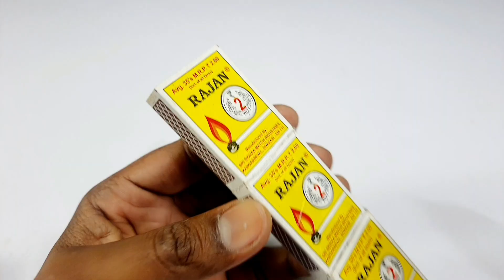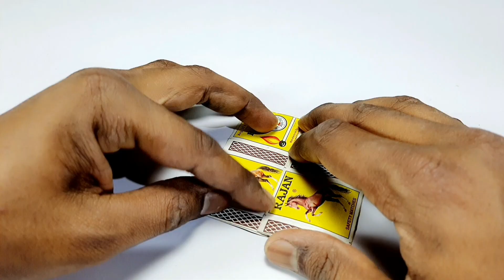How To Make JCB At Home From Matchbox | Diy JCB Backhoe Loader | Mini JCB Toy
Hi everyone

! I Hope you enjoy this project

Please love and support,you are very important to me.

:::::::::MI CRAZY MAKER::::::::

diy tractor jcb
tractor video
mini tractor toy
how To Make Tractor supply water pump
science project
rc tractor
how
how To
how To Make
diy
diy toy
diy toys
diy tractor
tractor video
how To Make a road roller
how To Make a road roller with matchbox
how To Make a road roller in youtube video